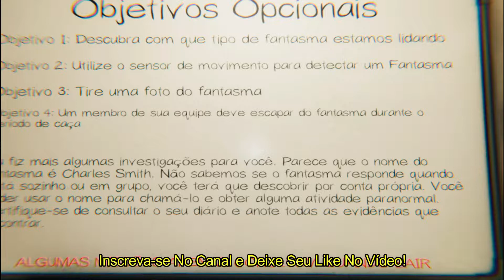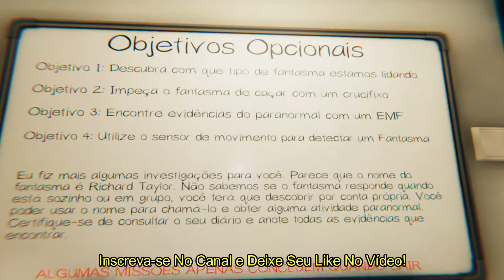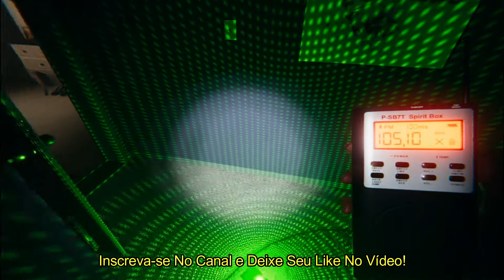Phasmophobia Solo Profissional Ander Joga Phasmophobia Profissional